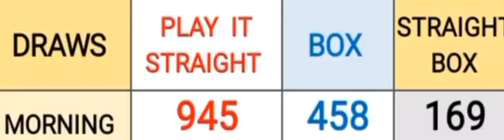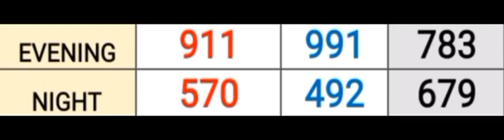PICK 3 ALL STATES SPECIAL PREDICTION for 05 Nov. 2022 | AMV 555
Pick 3 ÀLL STATES special prediction for 05 Nov. 2022 draw